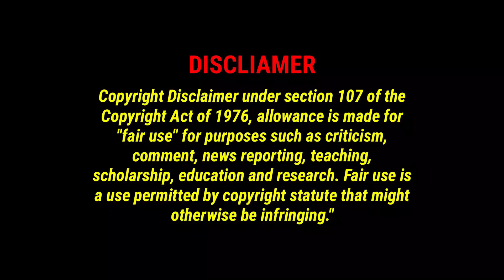Vikram episode 2 Reaction|Malayalam| rolex vs vikram,dhilli| kamal hassan,surya,karthi| NI ANIMATION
Vikram episode 2 Reaction | Malayalam| rolex vs vikram,dhilli || kamalhassan,surya,karthi,ni animation | Cinema Mode

Channel Credit : NI ANIMATION